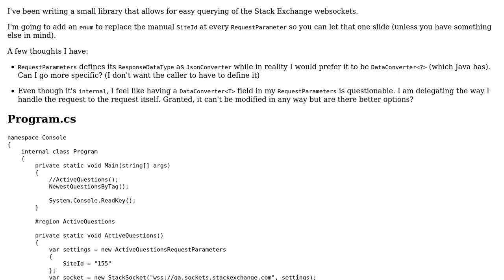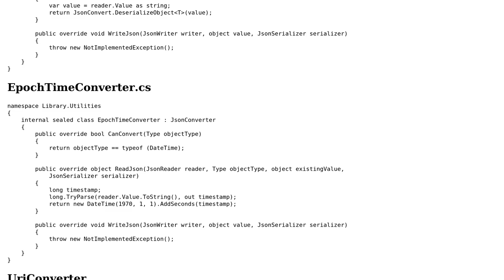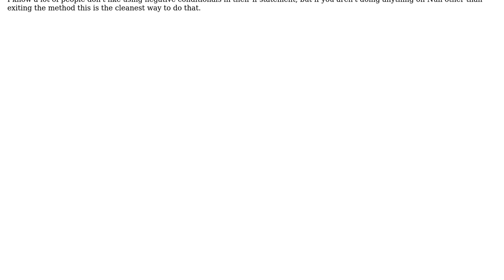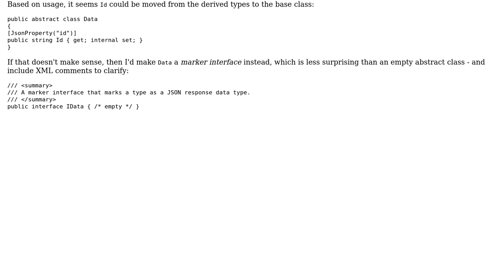Code Review: Stack Exchange websockets wrapper (2 Solutions!!)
Code Review: Stack Exchange websockets wrapper

With thanks & praise to God, and with thanks to the many people who have made this project possible! | Content (except music & images) licensed under CC BY-SA | Music | Images & others | With thanks to user Mathieu Guindon user Malachi user Jeroen Vannevel and the Stack Exchange Network Trademarks are property of their respective owners. You are responsible for your own actions.